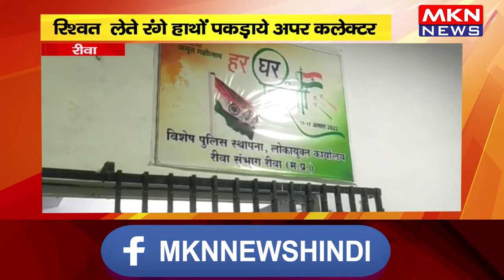रीवा - राशि लेते रंगे हाथों पकड़ाये अपर कलेक्टर, भ्रष्टाचार निवारण अधिनियम के तहत की कार्यवाही